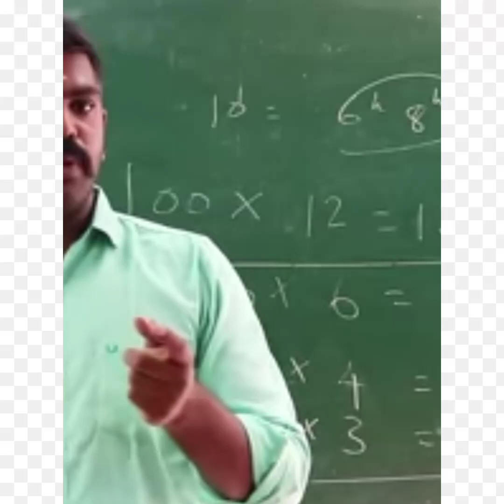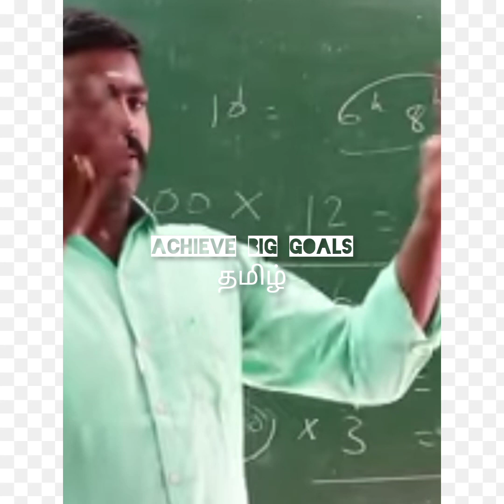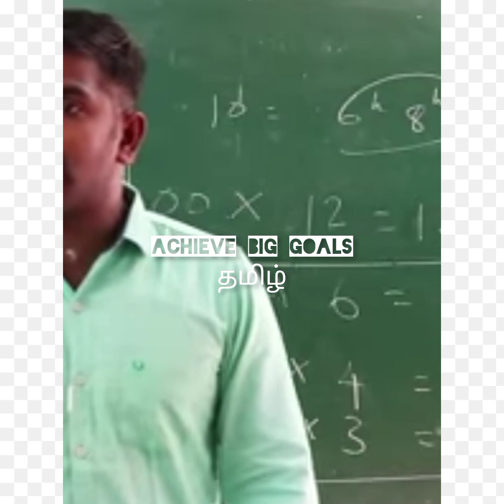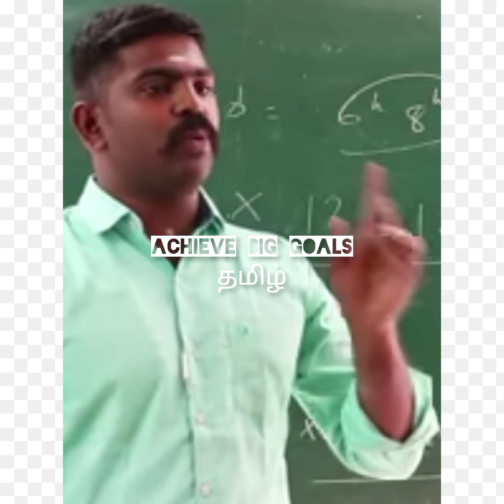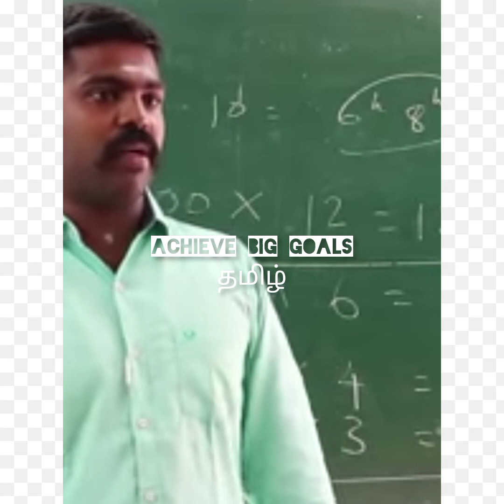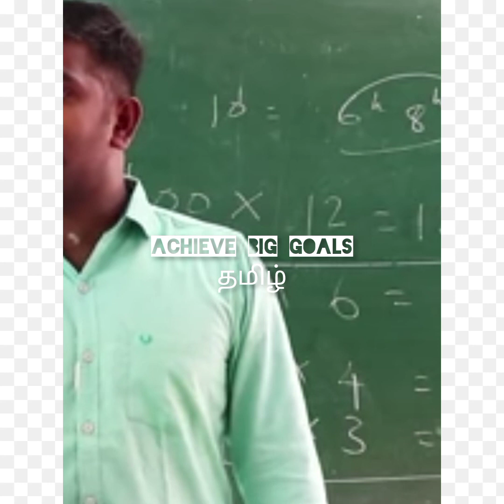🤩💯இந்த மாதிரி revision பண்ணுங்க படிச்சது மறக்காது how to memory /revision tips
tnpsc#police#ibpsclerk tnpscmotivation bestmotivationalvedio bestexammotivation trbnewstodaytamilnadu tetexamstudy akashsirmotivationshorts bestmotivatioalquotes inspirationalquotes bestpositivequotes bestpoitivevedio positivemindset love motivationtamil lifequotes studymotivation tnpsctips exam successslife studymotivation tnpscmotivation mental health#studymotivationalvideo cosistensy study#tnpscgroup1exam tnpscgroup2exam tnpscgroup4exam latesttnpscapdate tnpscmotivational vedio

akashsir motivation/akashsir motivation tamil/taf IAS academyakash sir#taf IAS academy founder speech/akashsirmotionspeech#akashsirthirukkural#youcantest tafacademy#engumtamiltaf IAS academy /akash sir# tnpsc latest pstm#today#tetexamstudy tnusrbexamtoday taf IAS academy you can test3 syllabus exam you can test 3 # engum tamil taf IAS academy you can test taf IAS academy# kaliyamurthisirspeech#best birthday motivation#taf engum tamil 5 and 6 and 7 and 8#you can test 4 # engum tamil 7 FC#by engum tamil 8# akashsir tamil class#youcan test 5# you can test 6# sailendra baby speech#tnpsc group 2 prelims#studymotivation#gopinathmotivationalspeech erode Mahesh Motivational speech#fathers day fathers day speal don movie scene#don movie#sivakarthikeyanmotivation pariyerum perumal movie motivation speech in tamil.